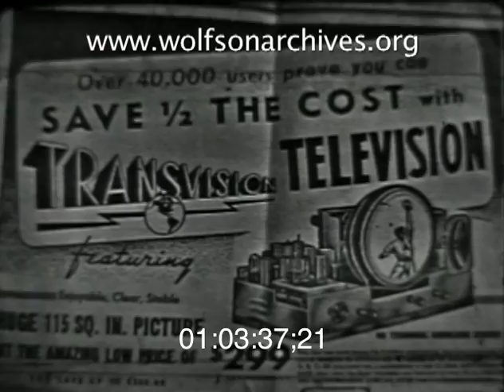Television Comes to Miami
1949: Florida's First TV Station Signs On

At 7:00 p.m. on March 21, 1949, television station WTVJ started broadcasting on channel 4. The station's first broadcast lasted four hours, most of which "was on film, jerky film, which was fuzzy and blurred too much of the time," wrote Miami "News" reporter (not yet editor) William C. Baggs, who singled out some of the "sparkling commercials" on the "Admiral Broadway Revue" for praise. Sounds like a Super Bowl viewer.

Baggs found the evening's dedication ceremonies "embarrassing." Evidently most local luminaries weren't entirely comfortable appearing on a new medium not seen in the state before, although Baggs singled out the Rev. Cyril Burke of Barry College and WTVJ founder Col. Mitchell Wolfson Sr. for their on-camera elan.

"Wolfson, joked over the medium, gave a nice little talk and appeared very much at ease," wrote Baggs.

"The Colonel" appears in this clip, excerpted from a 1964 special, "15 Years with 4 -- A Look Back." Wolfson reminisces about TV's first night with News Director Ralph Renick and explains how his experience in World War II led him to introduce television to Miami. There's also a glimpse of the station's earliest days, when the Everglades Hotel was home to WTVJ's studio and antenna.